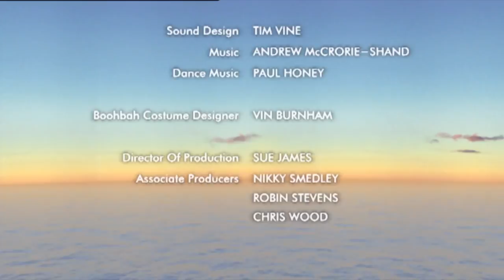Boohbah - Hot Dog | Episode 26 | Count the Hidden Boohbah's!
Scrunch up small and stretch out big with the Boohbahs, and do the jumping Bungee Boo dance. In Storyworld, Grandpappa finds a tasty hot dog. But will he end up red-faced when he takes a bite?